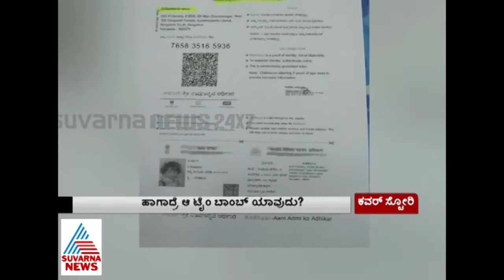Adhaar Danger | Cover Story | 02 feb 2016 | Part 1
- 02 February 2016 - Cover Story with Vijayalakshmi Shibaruru - Aadhaar Apathu special program - Adhar cards are easily available to Bangladeshi immigrants...
ಕವರ್ ಸ್ಟೋರಿ - ಆಧಾರ್ ಆಪತ್ತು